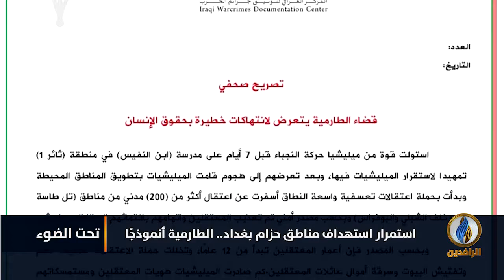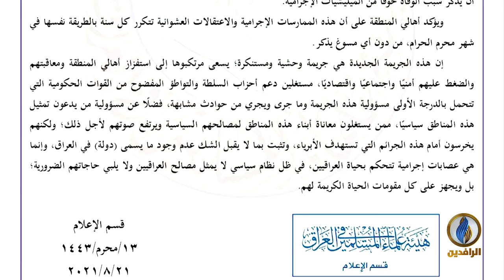لبرنامج تحت_الضوء | تقرير | استمرار استهداف مناطق حزام بغداد.. الطارمية نموذجًا